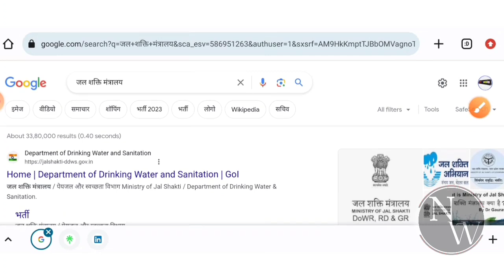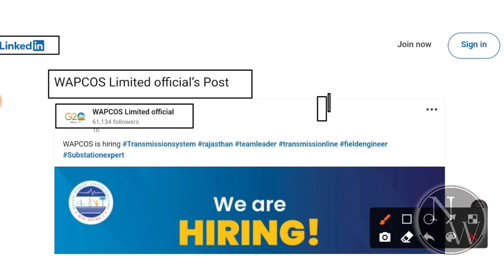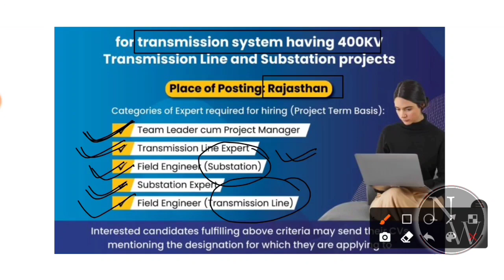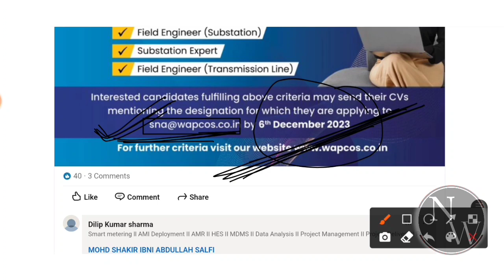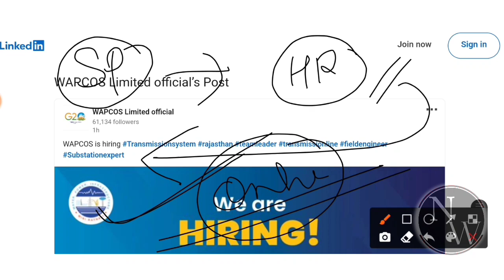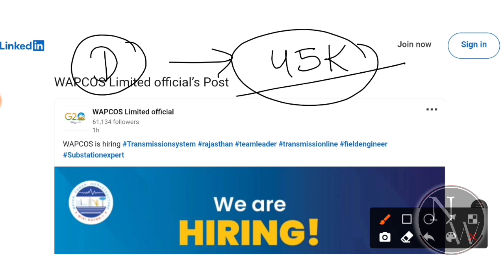जलशक्ति - JE AE (1790+POST) Recruitment 2023 | Freshers | Diploma/BE/B.Tech | Job Vacancy 2023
जलशक्ति - JE AE (1790+POST) Recruitment 2023 | Freshers | ITI/Diploma/BE/B.Tech | Job Vacancy 2023

1) How To Apply wpcos je
2) Eligibility Criteria for wpcos limited
3) Education Qualification in junior engineer
4) Some Important Date of je 2023
5) Application Fees for junior engineer
6) Exam Pattern of junior Engineet
7) Age Criteria For junior engineer
8) Last Date of Junior engineer
9) Selection Process of junior engineer assistant engineer

naukari wala,
latest jobs,
recruitment 2023,
freshers jobs 2023,
Job,
Jobs,
civil freshers jobs,
civil engineering,
engineering jobs,
private company Jobs,
mnc jobs,
hiring job,